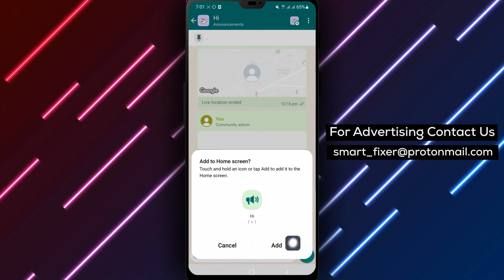How To Add A Group Shortcut In WhatsApp Community - Full Guide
Learn how to easily add a group shortcut in your WhatsApp community with our comprehensive guide. Follow the steps below without explanation:

1. Open WhatsApp on your Android device.
2. Click on your community.
3. Select a group under "Groups you are in".
4. Click on the three dots icon at the top right of the page.
5. Tap More.
6. Tap Add Shortcut.
7. Tap Add.

By following these simple steps, you can quickly create a shortcut for your favorite groups in your WhatsApp community.